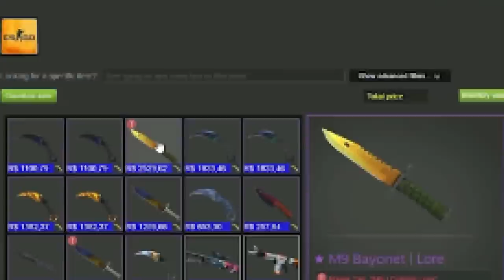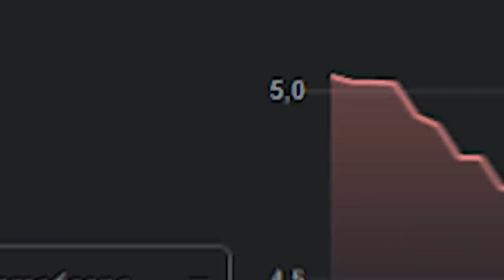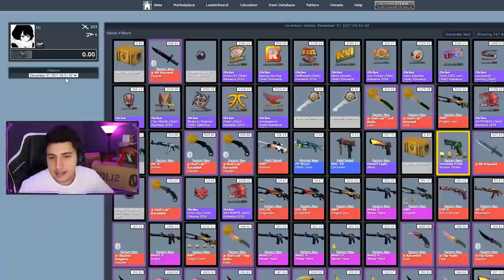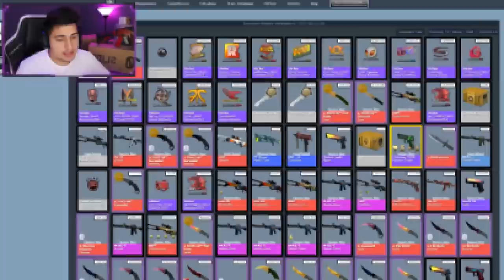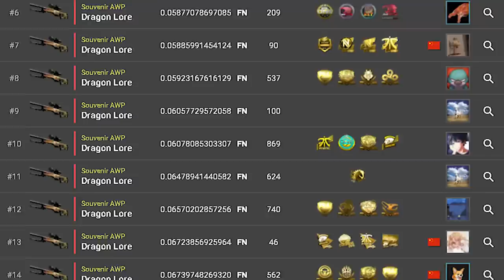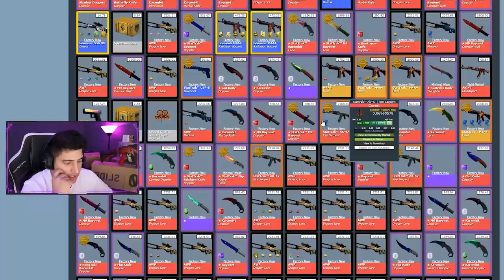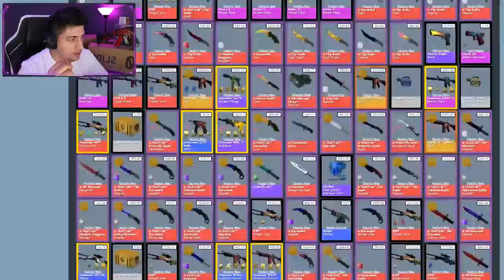112 AWP's Dragon Lore no inv... O misterioso BRASILEIRO com o INVENTÁRIO MAIS CARO da história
Nesse vídeo analiso e conto para vocês sobre a história do inventário mais caro do Brasil de CS:GO. Tinha Dragon Lore, Facas Emerald, Ruby e entre outros itens incríveis!